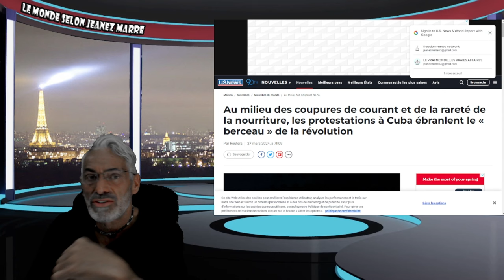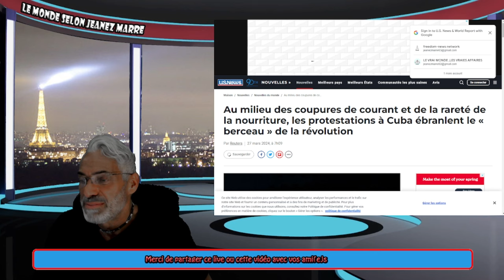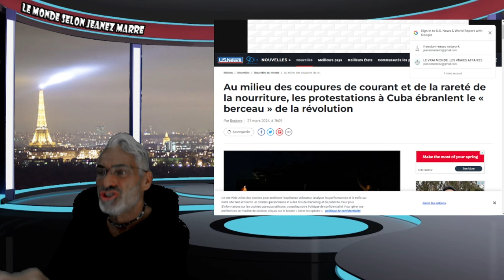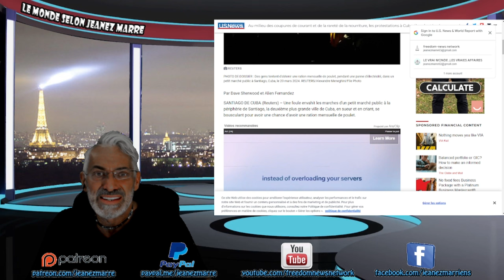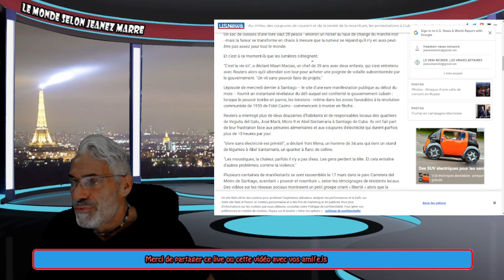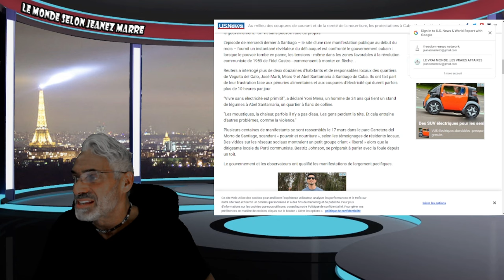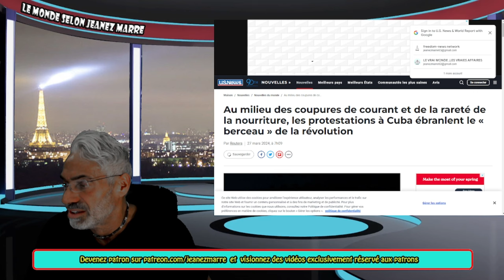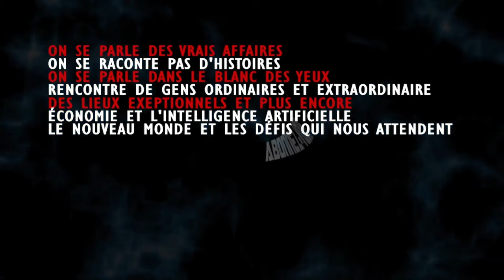coupures de courant et de la rareté de la nourriture, les protestations à Cuba fin de régime ?